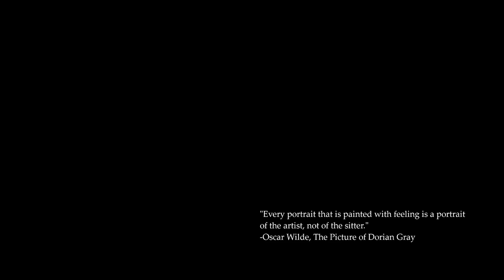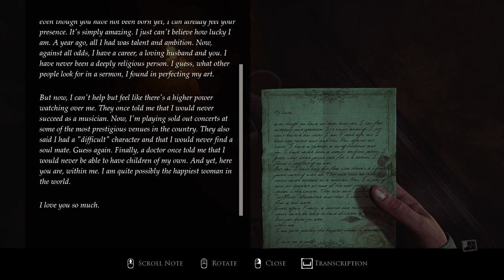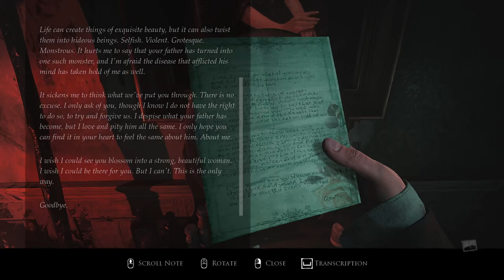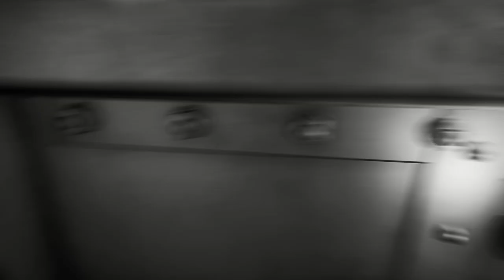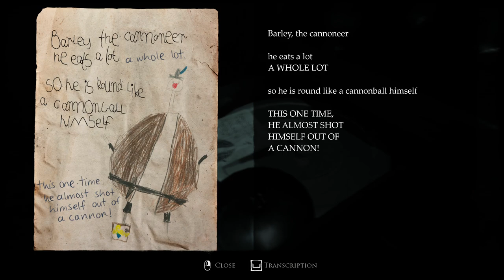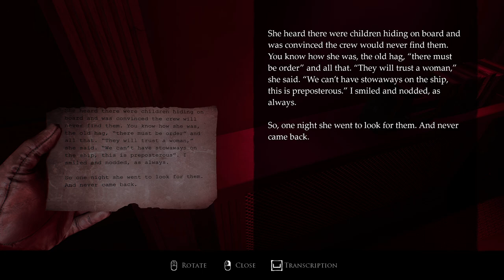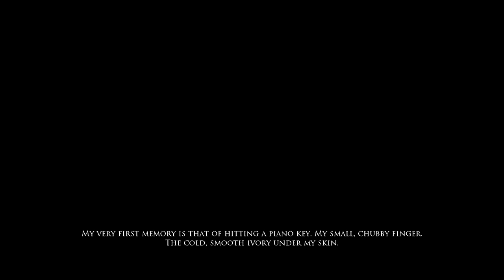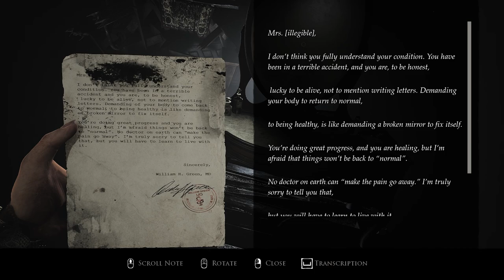Layers of Fear 2023 | Complete Gameplay Walkthrough - All Stories - Full Game | No Commentary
Title:  Layers of Fear 2023
Developer:   Anshar Studios, Bloober Team
Publisher:   Bloober Team SA

"The canvas awaits its final brushstrokes. The stage calls for its lead actor. The novel needs its final chapter. It’s time to face your fears. One. Last. Time.

The series, which has left a mark on narrative-driven first-person psychological horror games, returns to tell its final spine-chilling story in Layers of Fear.. The series’ crowning work is the definitive way to experience the critically acclaimed franchise as it features Layers of Fear and Layers of Fear 2, as well as all DLCs (including the new ‘The Final Note’ DLC that will give you a new perspective on the Layers of Fear storyline) and the never-before-told story of The Writer, which will tie everything together. Built on Unreal Engine 5, Layers of Fear supports Ray Tracing, HDR and 4K resolution to make the stunning visuals, and your nightmarish experience, as immersive and realistic as possible.

Layers of Fear: Create Your Magnum Opus

“The one precious thing you ever truly desired… FINISH IT.”

Explore a Victorian mansion covered in artwork as The Painter, whose sanity crumbles and cracks just like old oil paint on canvas. Trawl through the ever-changing house to find the supplies needed for your greatest masterpiece, all while trying to outrun your past.
Inheritance DLC: Face Your Past

“I was once told insanity runs in my family… It’s time to make it stop.”

Told from the perspective of The Painter’s Daughter, you come seeking answers. What secrets does this homestead hold? Will you ever truly understand the madness that bestowed your father? Can you ever forgive him? The house may hold everything you need to know... if you can face reliving your past.

The Final Note DLC: Delve Even Deeper

A brand new DLC which aims to shed more light on The Painter, his muse and the family’s backstory, The Final Note is told from the perspective of The Painter’s Wife. This additional narrative may change how you see the characters of the first game, as well as their actions.

Layers of Fear 2: Hit Your Marks

“Time waits for no one, actor. Do not waste ours.”

You are the lead actor in a production being filmed aboard an ocean liner, but all is not what it seems. Explore the ship and discover why you were perfect for The Director’s (voiced by Tony Todd) latest film. You awake and are told one simple command “Act.” But will you?

The Lighthouse Chapter: Link the Layers

Enter a lone and ghastly lighthouse as the newest protagonist, The Writer, and discover a never-before-told tale which will tie the entire series together. What awaits you there? You’ll just have to find out.

Game Features:

Explore unsettling environments and solve strange puzzles to unveil the narrative at the heart of this first-person psychological horror experience.

Three different stories of craft-obsessed protagonists (The Painter, The Actor and The Writer) which are interwoven to create a truly immersive experience and gripping storyline.

Everything in the Layers of Fear series, including all DLCs, so you can find the answers you want.

New brand-new core mechanics that will be introduced to Layers of Fear and its sequel, as well as additional features, so all the chapters and stories will blend seamlessly.

Rebuilt from the ground up in Unreal Engine 5, Layers of Fear supports Ray Tracing, HDR and 4K resolution to make the visuals as realistic as possible.

The new Lumen system offers the most immersive and visceral horror experience.

A hauntingly beautiful soundtrack by the highly acclaimed and award-winning composer, Arek Reikowski. He has composed a hypnotic score that adds an extra layer of tension to the game and will leave you on the edge of your seat."

This is the full walkthrough for "Layers of Fear 2023".